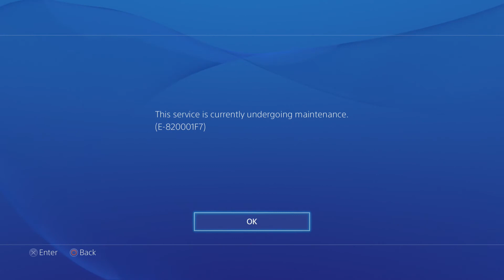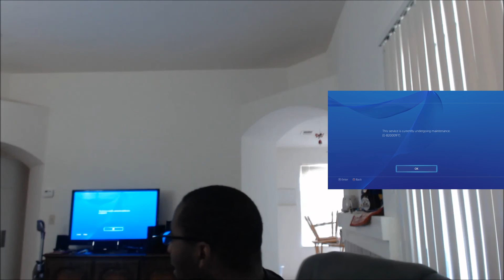PSN is Down Can't Play Destiny Beta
PSN is down for maintenance. Stop lying to us and say the servers crashed and we are fixing it. Sorry you too your day off to not play the beta.

PSN is Down
PSN is Down
PSN is Down
PSN is Down
PSN is Down